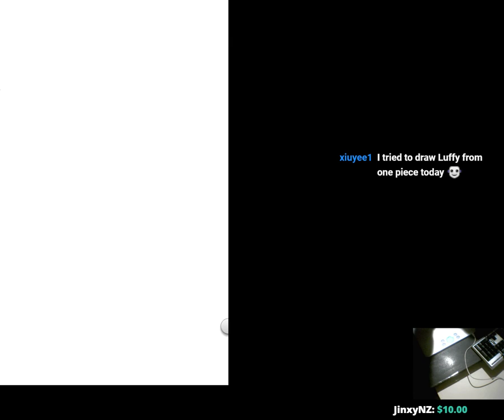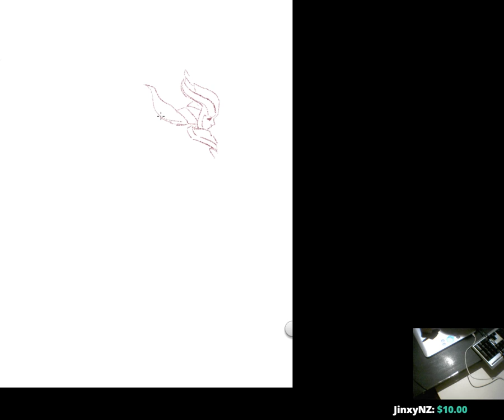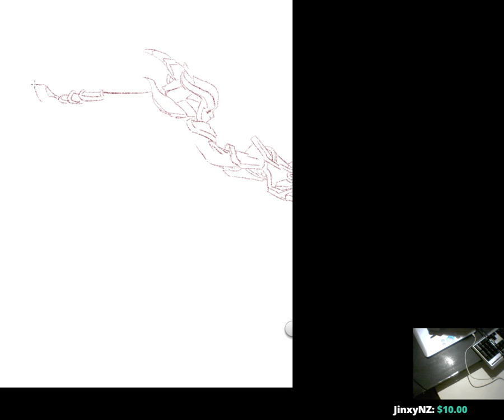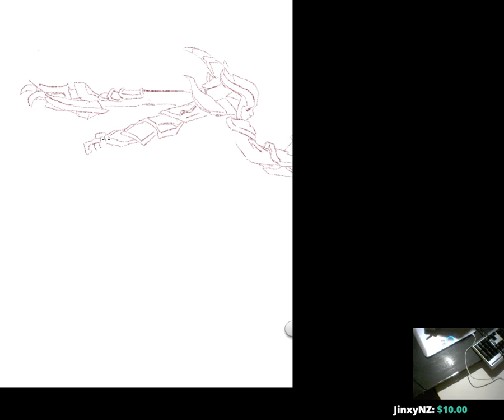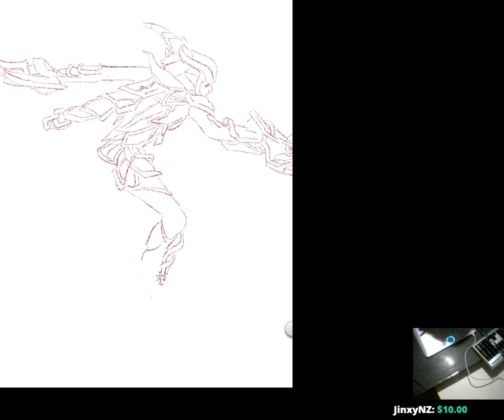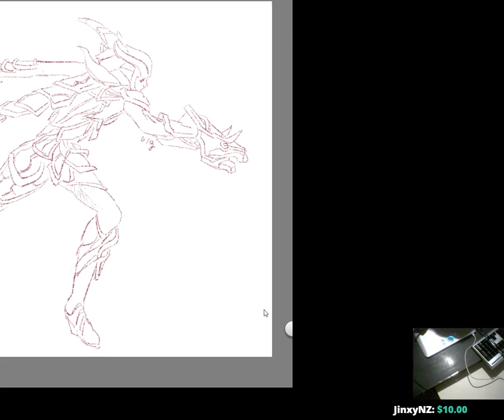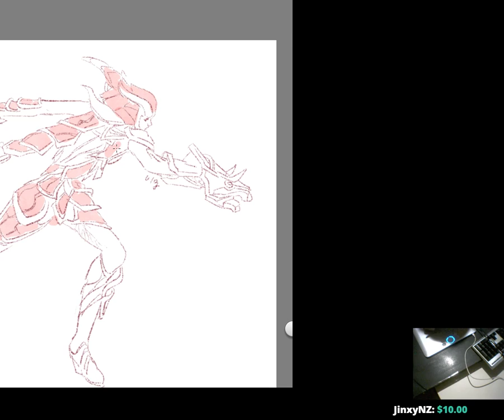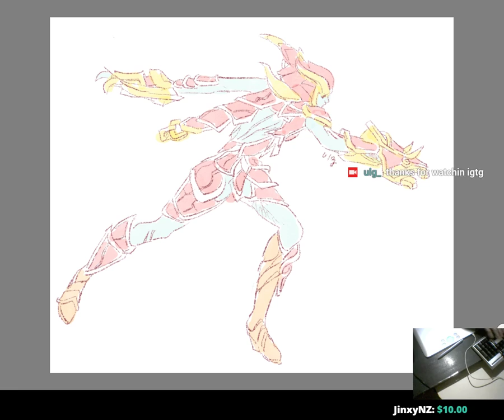Drawing Syvana | LoL Gold 5